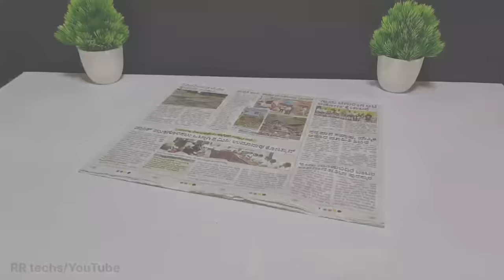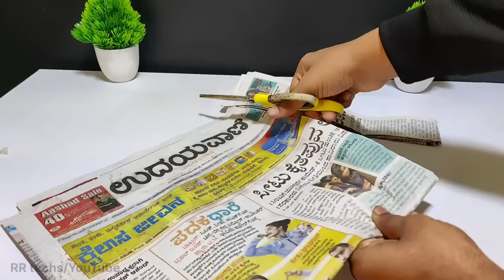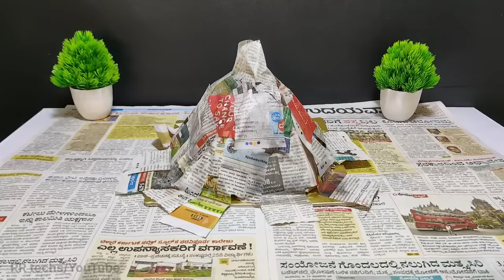Inspire Award Science Projects 2022 |Science Working Model For Class 9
easy project
science exhibition
science fair projects new ideas
science model class 8
science model for class 7
science project for 6th class
class 8 science project
inspire award science projects 2021
inspire award